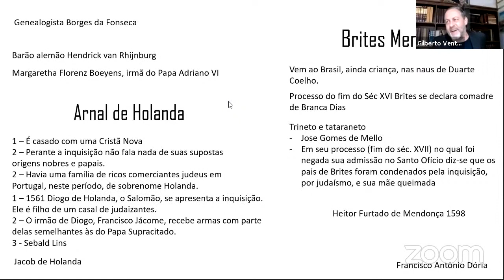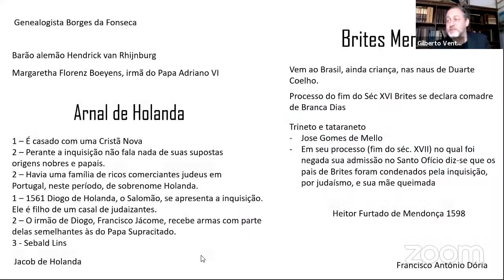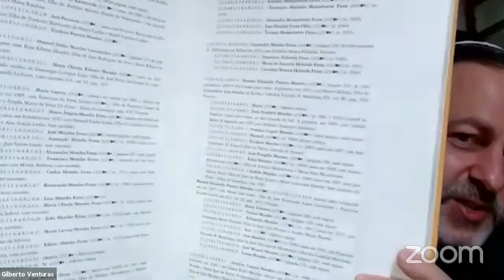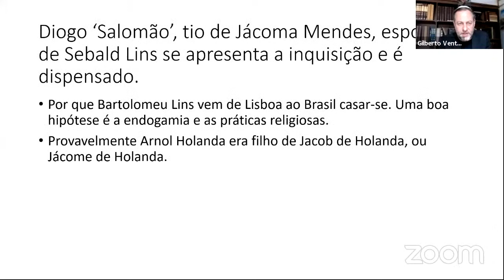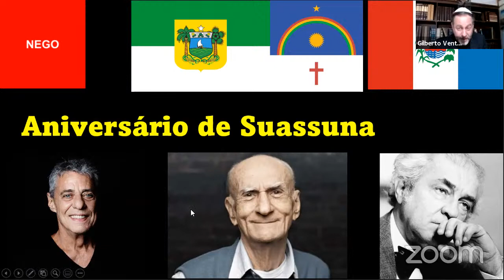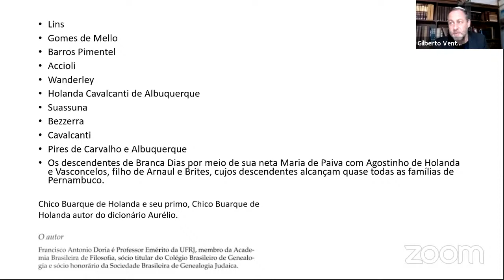Origens Judaicas de Pernambuco - Genealogia do Nordeste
Aprecia o nosso conteúdo e acredita na importância de nosso trabalho?
Ajude a manter o Sinagoga Sem Fronteiras fazendo uma contribuição, e torne-se um mantenedor:
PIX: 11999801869